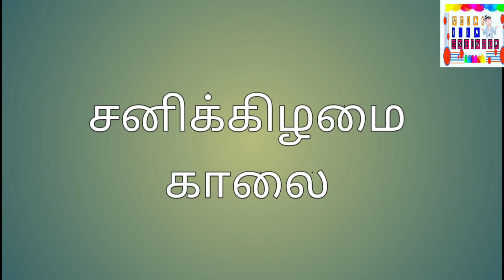Manager Parithabangal | மேனேஜர் பரிதாபங்கள்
Manager Parithabangal | மேனேஜர் பரிதாபங்கள் | TamilShortfilm2020| created by velai illa engineer YouTube channel

Manager Parithabangal is a comedyshortfilm in tamil

For Advertisement :
Anand P